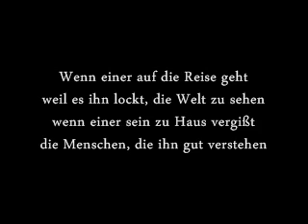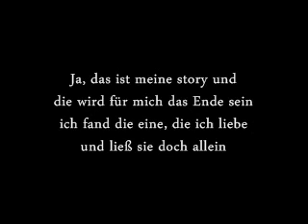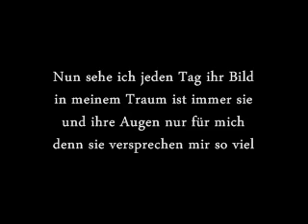Camilo Sesto - Roten Rosen im Haar (Lyrics)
Una gran canción en alemán del difunto Camilo Sesto.

Traducción al español:

Si uno va en un viaje
porque le atrae a ver el mundo
cuando uno se olvida de estar en casa
las personas que lo entienden bien
luego viene el momento para él
porque le duele la soledad
Él anhela un poco de suerte
lo que ahora es pasado

Rosas rojas en el pelo
y los ojos negros
si ella estaba de pie delante de mí
se echó a reír al sol

Me encanta mucho las rosas
pero sus ojos aún más

Sí, esa es mi historia y
que será el fin para mí
He encontrado la persona que amo
y la dejó sola
Ahora veo su foto todos los días
en mi sueño siempre es
y sus ojos sólo para mí
porque me prometen mucho